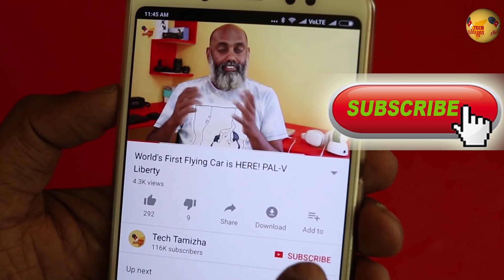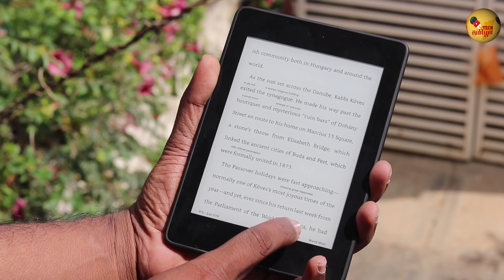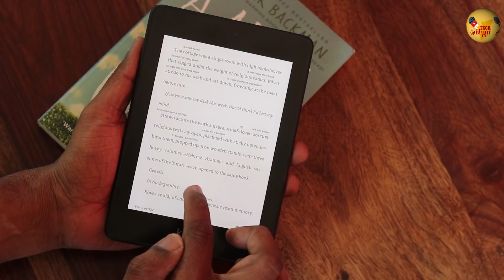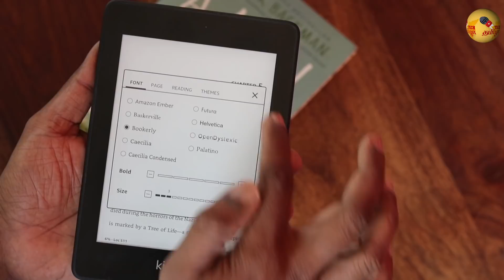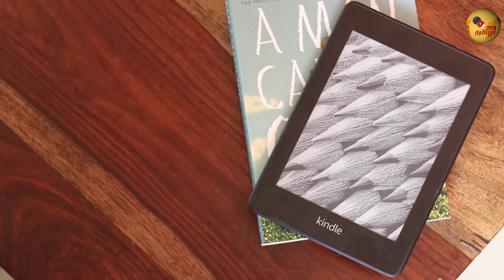புத்தக பிரியர்களுக்கு இது செம்ம All about Kindle e-Reader Explained in Tamil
Everything you need to know about Amazon Kindle explained. What is Kindle? Can we read Tamil books on Kindle? Can we use PDF files on Kindle? What Kindle to choose?